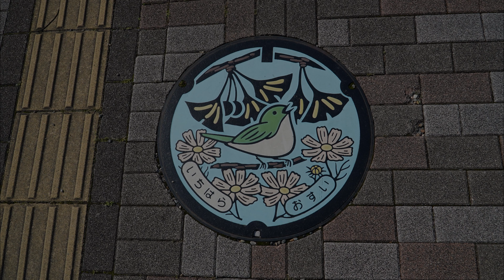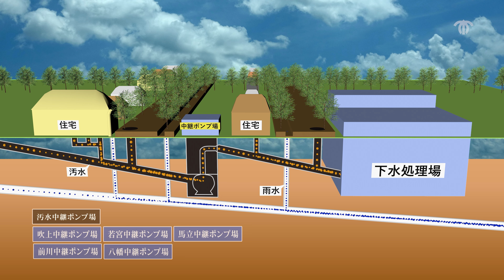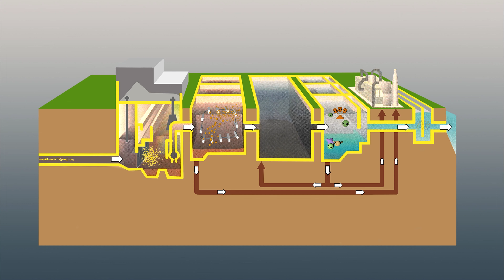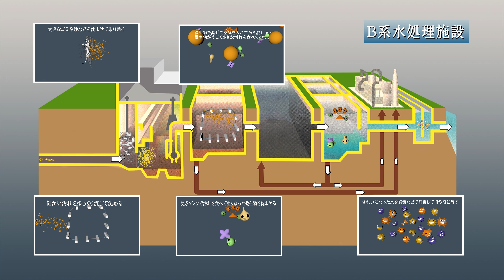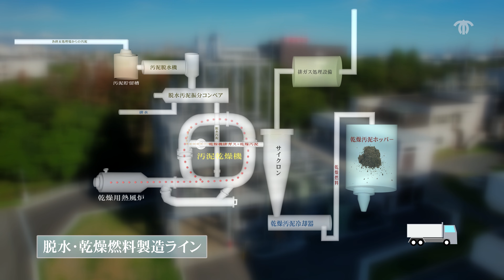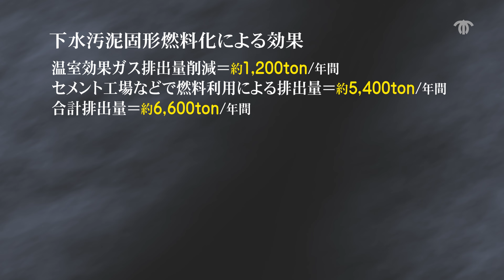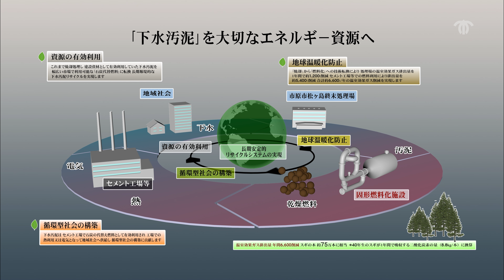【千葉県市原市】未来につながる下水道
市原市の下水処理施設をご紹介します。

動画の作成にあたっては、市内在住の中村照雄さん・博子さんご夫婦の協力を得て、ドローンを用いた空撮やCGを活用した、とても分かりやすい内容となっております！